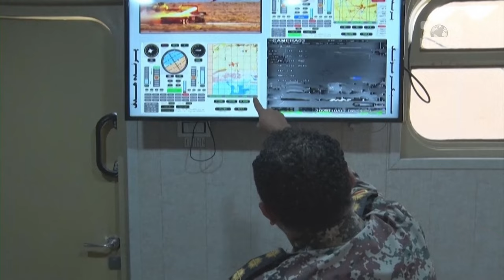Top News/ Irani paralajmëron SHBA: Rrini larg Izraelit nëse nuk doni të lëndoheni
Irani duket se do të ndërmarrë sulme ndaj Izraelit, pasi ky I fundit goditi me raketa ambasadën iraniane në Damask. Pavarësisht deklaratës së SHBA se është në gatishmëri të lartë për shkak të një paralajmërimi të tillë nga Irani, Teherani zyrtar nuk tërhiqet, por shkon edhe më tej, teksa këshillon Shtetet e Bashkuara të qëndrojnë larg nga Izraeli, nëse nuk duan që të lëndohen.
“Kemi lajmëruar lidershipin e SHBA-ve me një mesazh që të mos bjerë në kurthin e ngritur nga kryeministri izraelit, Benjamin Netanjahu, që mund të shkaktoi një luftë të drejtpërdrejtë mes Iranit dhe Amerikës”, njofton zëvendës shefi i zyrës presidenciale iraniane, Mohammad Jamshidi.
Sipas të njëjtave burime, si përgjigje nga SHBA, ka qenë kërkesa që të mos shënjestrohen strukturat amerikane.
Letra vjen pas sulmit të së hënës ku Izraeli bombardoi konsullatën e Iranit në Damask të Sirisë, duke vrarë 7 anëtarë të Gardës Revolucionare, mes tyre dhe një komandant. Teherani akuzoi Uashingtonin për përfshirje me anë të mbështetjes për Tel Avivin.
Goditja e Izraelit nga Irani do të ishte përhapje e konfliktit në këtë rajon, teksa vijon lufta ndaj Hamasit, ku janë shkaktuar më shumë se 33 mijë viktima.
Kujtojmë se më herët, CIA lajmëroi Izraelin për një sulm të mundshëm gjatë orëve në vijim, përmes një breshërie të madhe me raketa dhe dronë nga Teherani. Për këtë arsye, qeveria e Tel Avivit vendosi që të heqë plotësisht nga funksioni shërbimet GPS.

PamjeA:FP